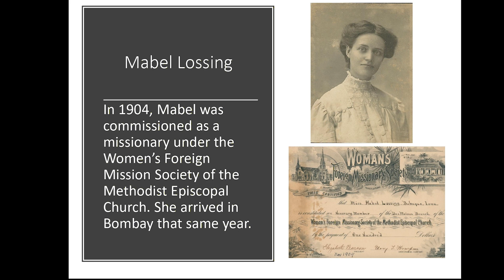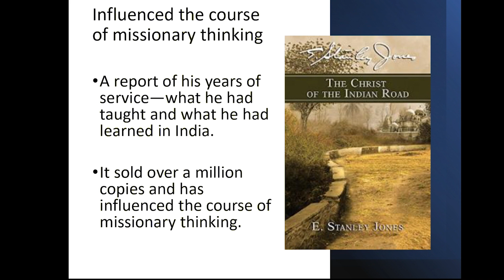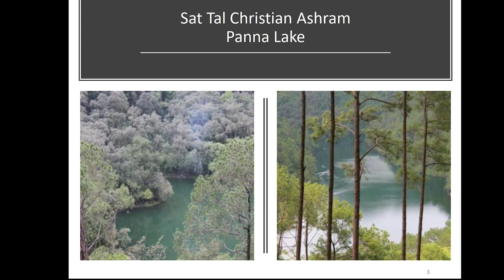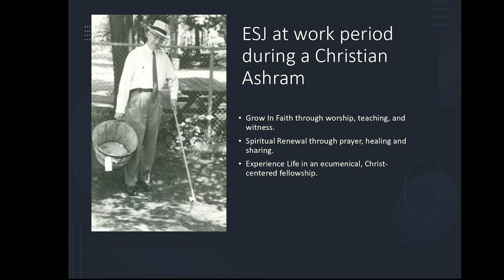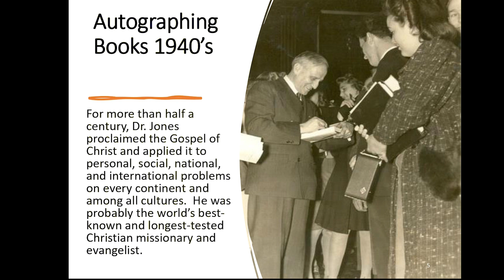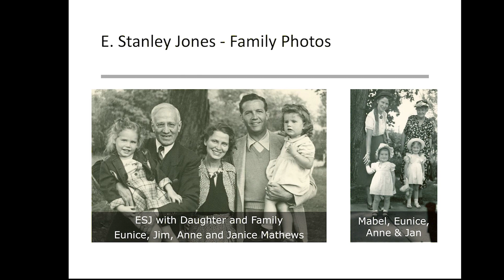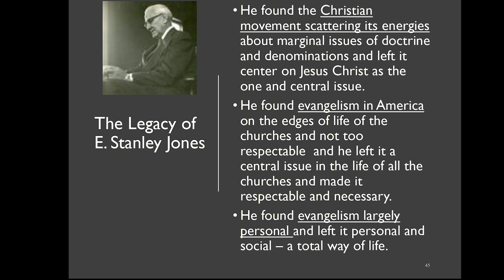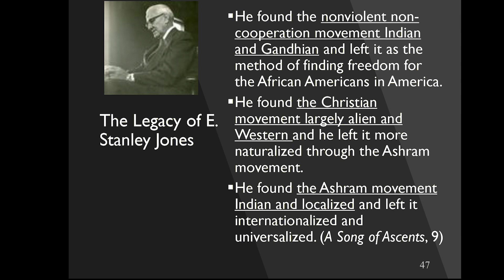The Life and Work of E. Stanley Jones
This video was prepared by E. Stanley Jones' granddaughter, Anne Mathews-Younes, for presentation at the Fall 2021 meeting of the trustees of the Historical Society of the Virginia Conference of the United Methodist Church, and is provided with her permission. At the end of Ms. Mathews-Younes' talk about her grandfather's life and work,  there is a slide show of photographs.